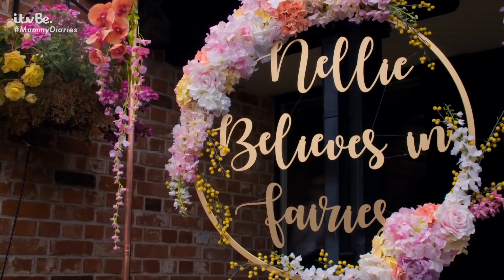Nelly's OTT Birthday Party | The Mummy Diaries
Nelly's celebrating her 4th anniversary and Billie has organised a fairy-themed extravaganza - no expenses spared!